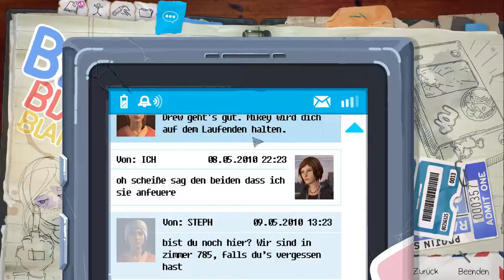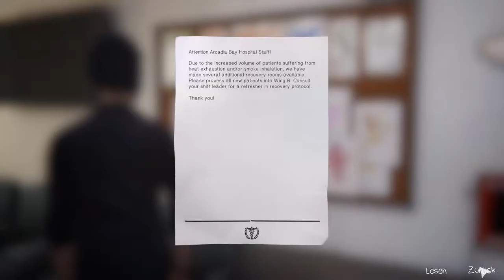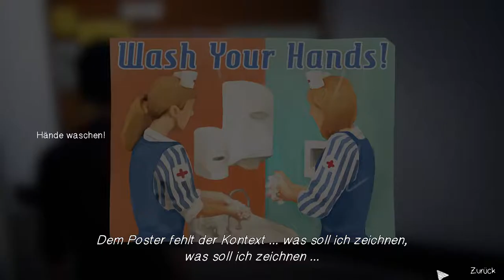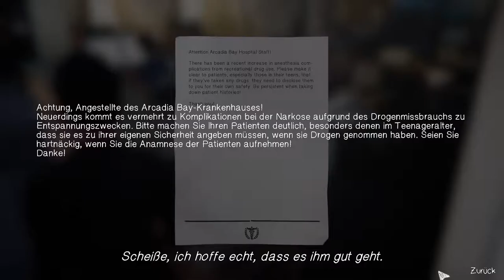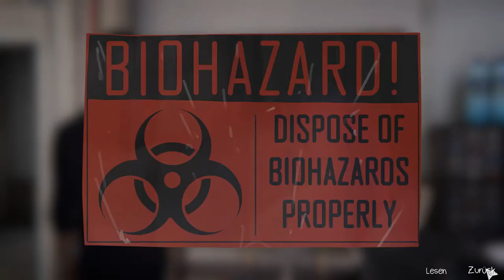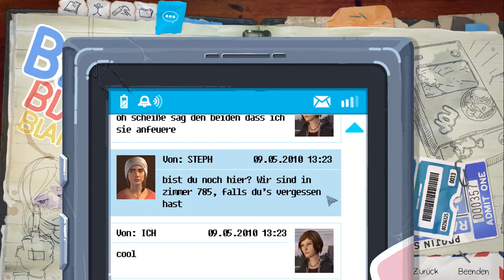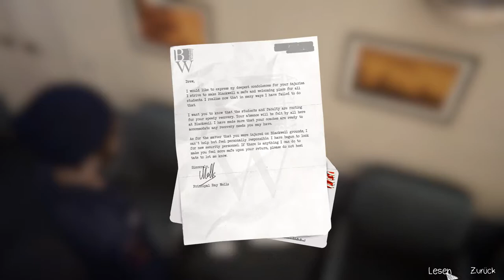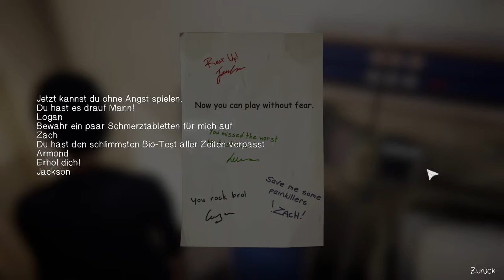Banges Warten ♡ #22 🌀 Let's Play Life is Strange: Before the Storm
Ob wir es rechtzeitig mit Rachel ins Krankenhaus geschafft haben? Natürlich sagt uns niemand etwas, natürlich dürfen wir nicht zu ihr, schließlich gehören wir nicht zur Familie. Also bleibt uns nichts als zu warten, zu hoffen und uns abzulenken, damit wir nicht vor Sorge den Verstand verlieren.

Über ein Däumchen nach oben, oder gar ein Abo, damit ihr keine Folge mehr verpasst, freue ich mich riesig!
Und ganz besonders klasse finde ich Kommentare, denn dann macht das ganze hier gleich doppelt Spaß 💕